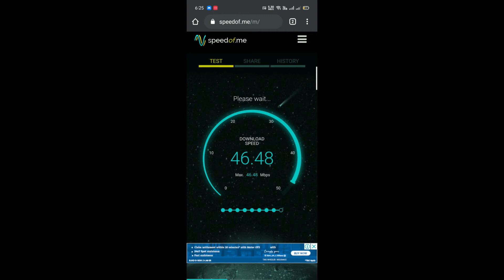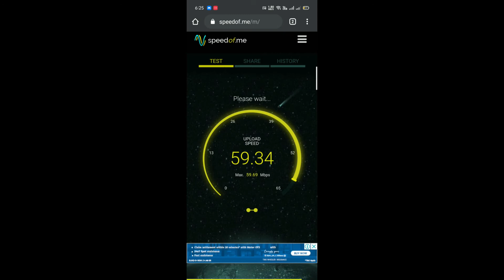||KINGS BROADBAND|| SPEEDTEST VIA PHONE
Note!!!--kings broadband 50mbps plan